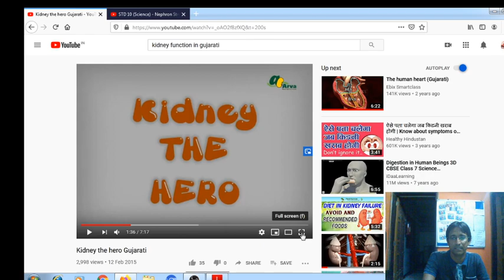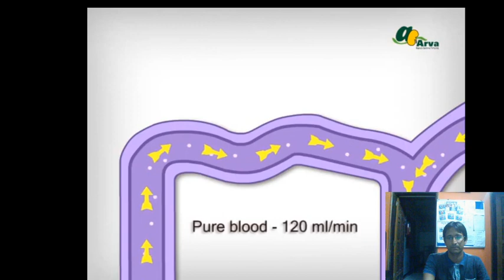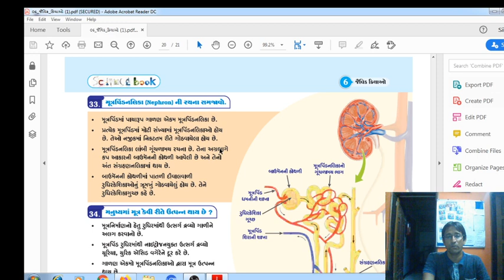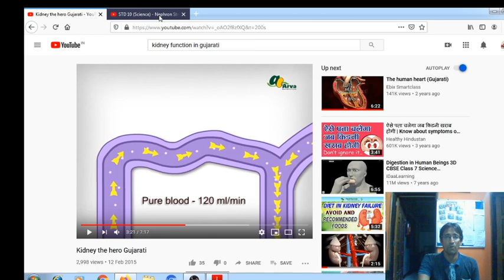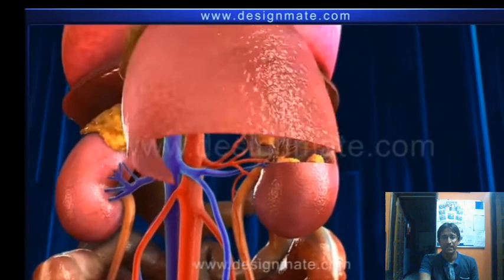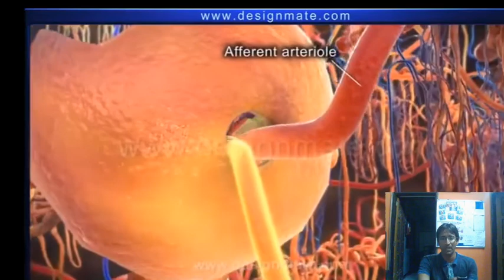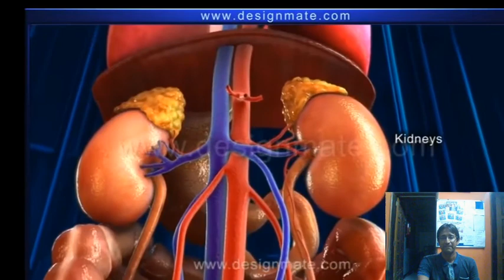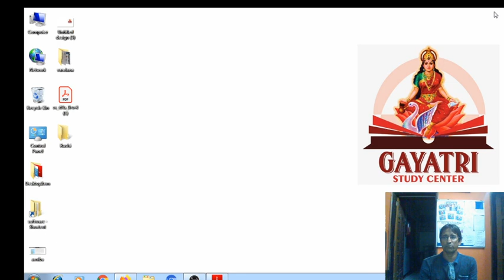18 May 2020